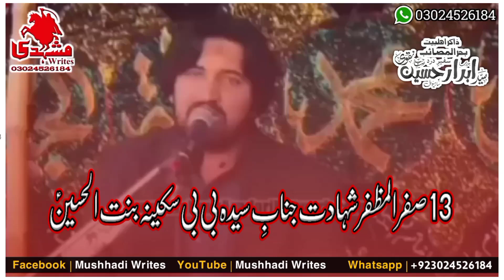Zakir Syed Ibrar Hussain Naqvi | 13 Safar Whatsapp Status | Shahadat Bibi Sakina sa 😭😭😭😭😭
13 safar shahadat bibi sakina
shahadat bibi sakina status
bibi sakina shahadat status
13 safar status
shahadat bibi sakina whatsapp status
13 safar noha status
bibi sakina noha status
masaib bibi sakina
majlis status
bibi sakina masaib status
status noha
bibi sakina noha whatsapp status
noha status bibi sakina
safar status
zakir najam ul hassan sherazi
13 safar
ali hamza whatsapp status
bibi sakina ki shahadat
bibi sakina status
jab mujhe aap ke katil ne
janabe sakina status

نوحہ, منقبت اور قصیدہ Whatsapp Status کے لیے اور ہر دن کی مناسبت سے جیسے، امام کی ولادت، شہادت، یا عید کے موقع پر Whatsapp Status حاصل کرنے کے لیے ہمارے اس Youtube چینل کو سبسکرائب کریں اور ساتھ میں bell icon کو بھی دبا دیں, شکریہ ❤️